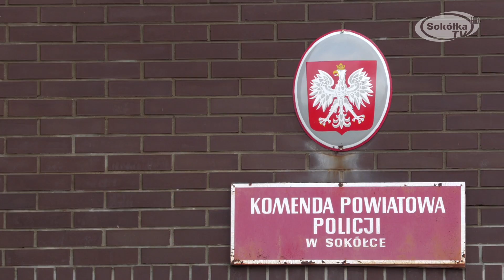Jakie zmiany w punktach karnych czekają na kierowców /SokółkaTV 2022